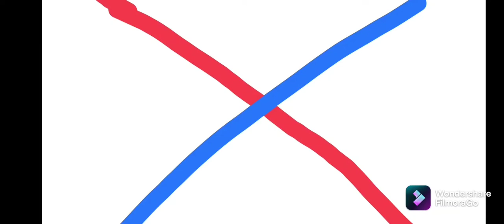Pokemon ES Gacha life, A Vapor Reunion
I'm planning to make a Anime Journey 2021 video in the future